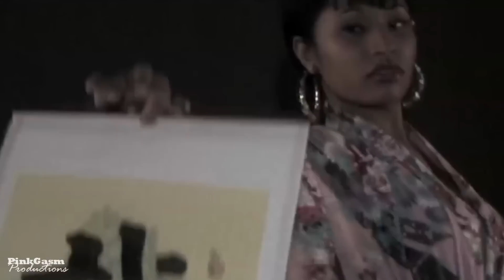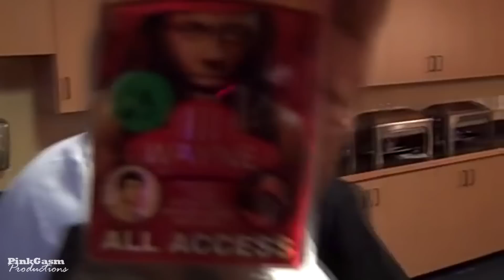Nicki Minaj - Rise To Fame : Still I Rise (Ep.4)